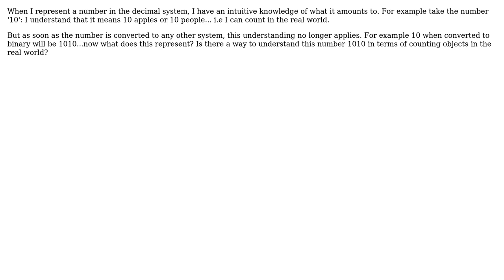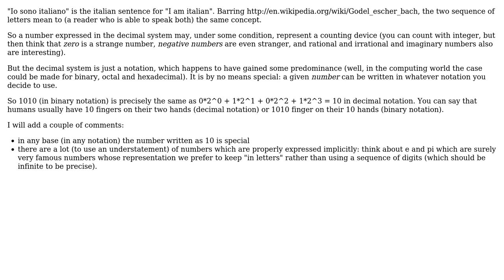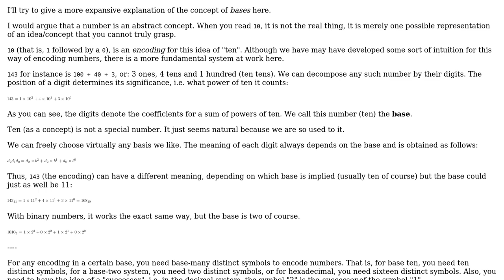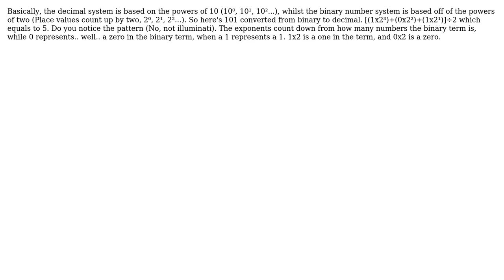Software Engineering: Understanding binary numbers in terms of real world objects (4 Solutions!!)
Software Engineering: Understanding binary numbers in terms of real world objects

With thanks & praise to God, and with thanks to the many people who have made this project possible! | Content (except music & images) licensed under CC BY-SA | Music | Images & others | With thanks to user phant0m user Kaushik user Francesco user ChrisF user Andrew and the Stack Exchange Network Trademarks are property of their respective owners. You are responsible for your own actions.